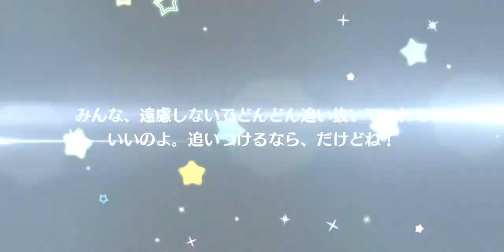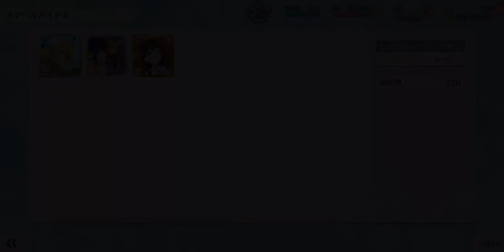【スクスタ / 스쿠스타】폭풍이 지나간 자리 / 22차 스쿠스타 페스 리뷰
* BGM *

* Profile *
- スクフェス : 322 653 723 (Japan) / 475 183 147 (Global)
- スクスタ : 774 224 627 (Japan) / 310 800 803 (Global)
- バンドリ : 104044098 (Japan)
- グルミク : 2vvF5pb7 (Japan)